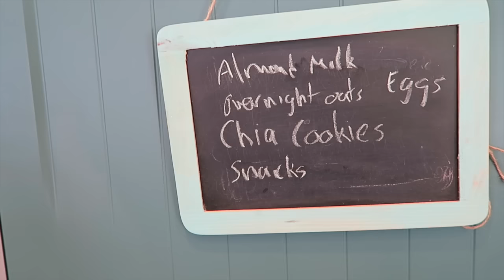Best way to start the week - 23rd Nov, 2015 : DITL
The best way to start the week is with an adventure walk to the beach. The rest of the day was spent recovering from the walk and doing some snack/food prep.